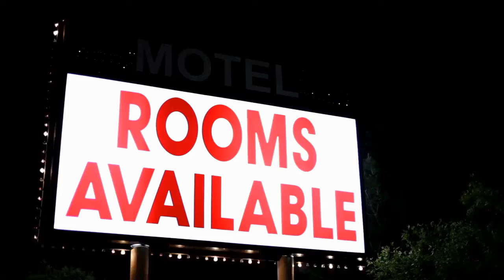True Stories Shared As They Actually Happened ( I Am Sleeping With My Son's Wife )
We accept all types of confessions/stories, BUT we won't post anything that's related to

a. Racism

b. HATRED towards any group/religion

c. Violence / Illicit Crimes

. etc etc!